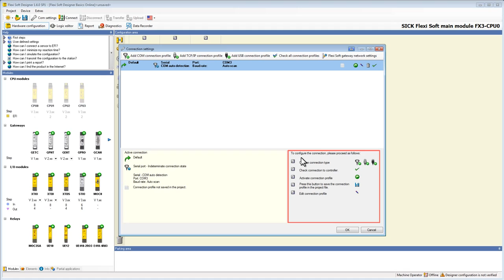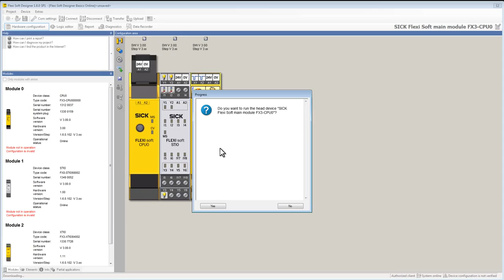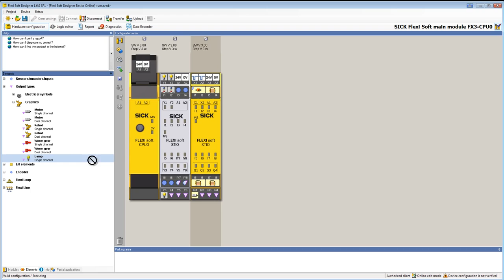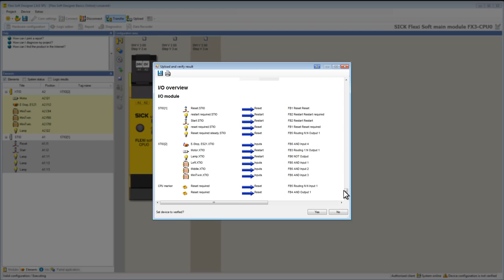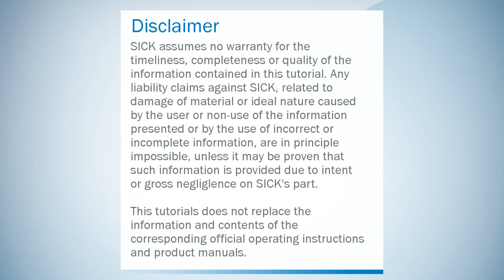8 Flexi Soft Designer FSD Tutorial How to transfer configuration to flexi soft